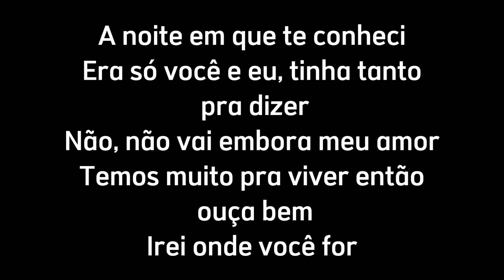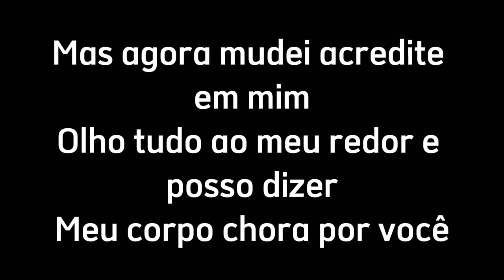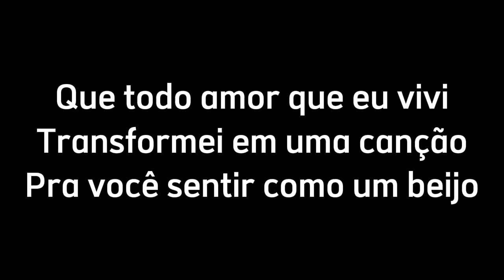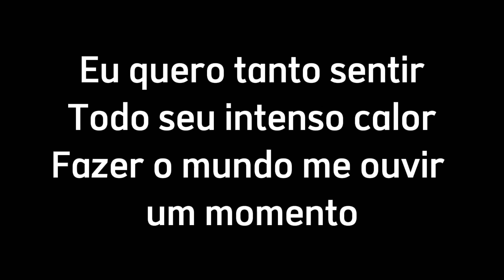Marcos e Belutti, Nadson O Ferinha - Como Um Beijo (Letra Da Música)